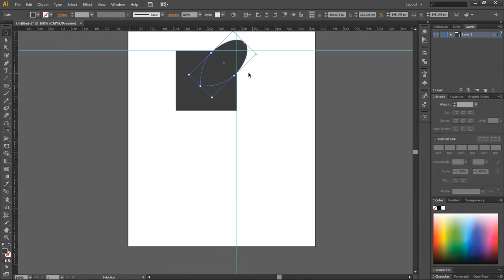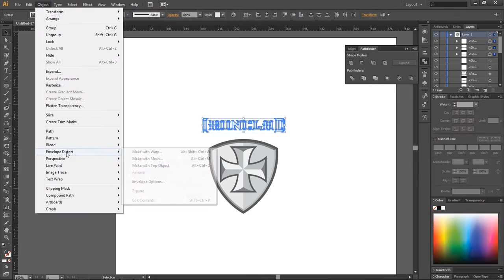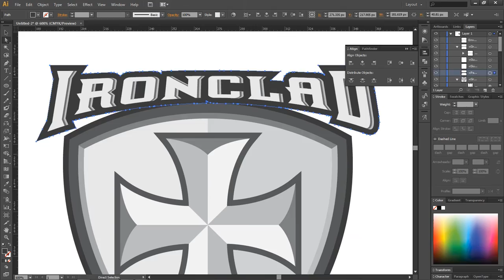Speed Art - Ironclad Logo - Slothwerx Designs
Hey yall, I bring you the first part of the Ironclad logo videos.  Next upload will be a breakdown of the creation process so you guys can learn how to make it as well.